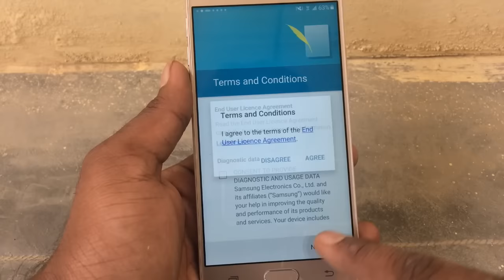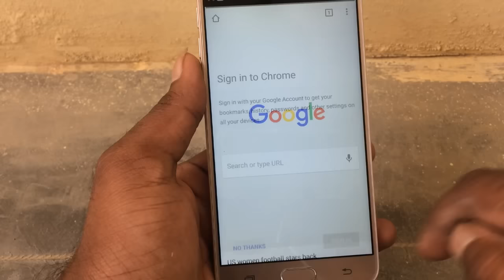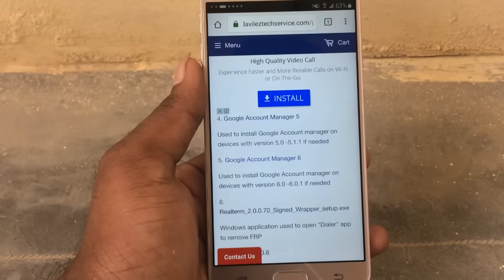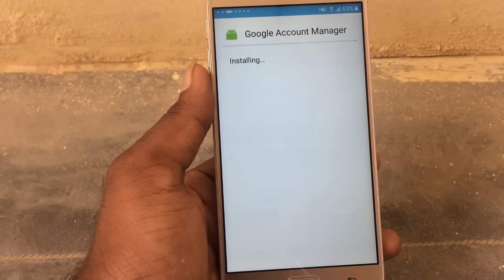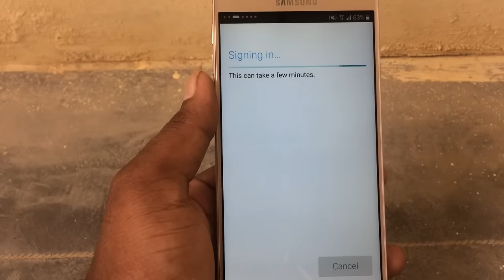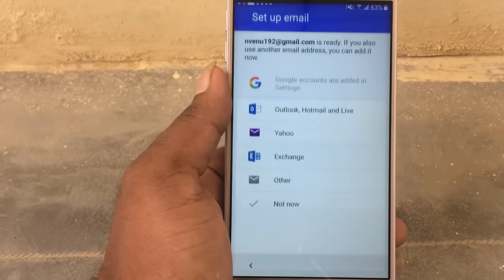Bypass Google Account Verification SAMSUNG J5,J7,A5,A7,A8,S6,S7,S8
A new way to bypass google account verification SAMSUNG

100% WORKING METHOD